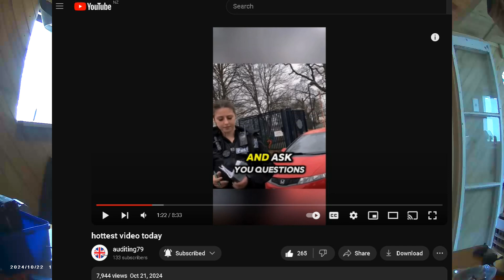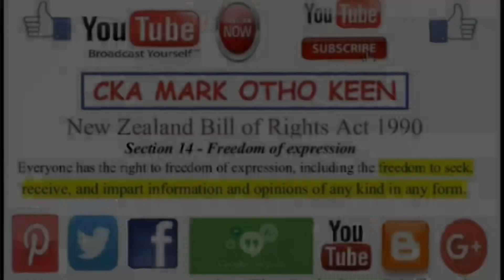IJWT - AB the OG of UK giving a masterclass on how to educate the ignorant - Pure Brilliance!!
Kiwibank
M KEEN
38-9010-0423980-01